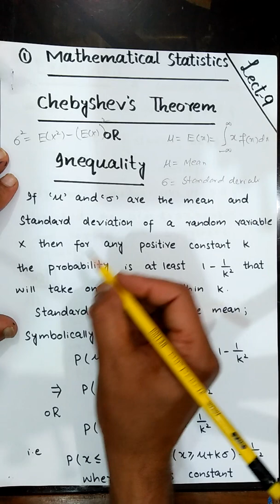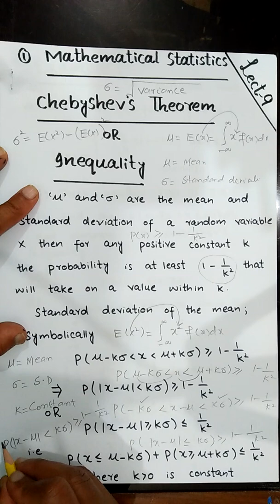Chebyshev's Theorem and its Properties | Lecture 9 | Mathematical Statistics | Urdu/Hindi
I am Asif Mahmood and I will teach you too The Mathematical Statistics in Urdu and Hindi you will learn to the lecture.
In this lecture you learn first Chebyshev's Theorem and its Properties.

Mathematical Statistics,
Chebyshev's Theorem and its Properties,
inequality,
Properties,
Distribution function,
Important Note,
Theorem 1 with Solution,
Example 2 with Solution,
Example 3 with Solution,
Some theorem,
Mean,
Variance,
 Some example,
 Some question,
Important Example,
Important Questions,

Mathematical Statistics,
Lecture no 9,
Asif Mahmood Ap,
Mathematics,
Assistant Professor,

This Lecture is very Important To your study.
This lecture may help to improve your study. My YouTube play list has many videos to improve your study. Please check all play list one by one and Important Theorems and Question can learn … The Comment section has been on so please any information/ Doubt of this lecture please comment. I will help you too.
Now I Will Update my videos Daily Please check daily videos and Like my like my Channel for more Updates for study. Any Question the comment box is open for all the students please comment for any information I will help you to comment to your solve problems.

Motivational Quotes
1:   “Education opens up the mind, expands it and allows you to improve your life in so many ways.”
2:    “A man's mind, stretched by new ideas, may never return to its original dimensions.”
3:   “Keep away from people who try to belittle your ambitions. Small people always do that, but the really great make you feel that you, too, can become great.”

This lecture may help to improve your study by Differential Equation. Lecture Aisf Mahmood Ap to improve your study.

 FSc
 ICs
 I Com
 BSc
 BBA
 BS Computer
 BS Mathematics
 BS Chemistry
 BS Physics
 BS Zoology
 BS English
 BS Geography
 MSc
 M Com
 MBA
 PPSC
 PSC
 CSS
 IPS
IS
 NTS
PTS
 OTS
 Civil Engineering
 Electrical Engineering
 Mechanical Engineering
 Chemical Engineering
Software Engineering
Hardware Engineering
 ICMA
 CA
M Phil
 MS
 Ph.D.